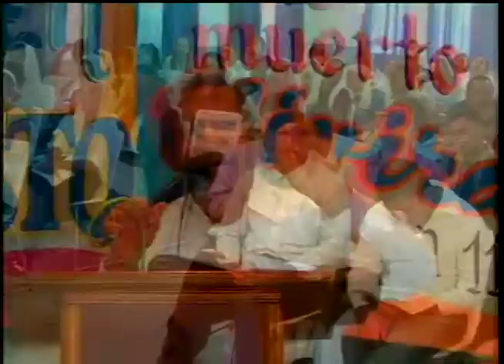HNO.PUERTAS | ES NECESARIO LA PACIENCIA | PRÉDICA CRISTIANA | PREDICA | LUZ TV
Lo que ustedes necesitan es tener paciencia; para que, una vez que hayan hecho la voluntad de Dios reciban lo que él ha prometido darnos.

El fundador, presidente y director internacional de la obra Luz del Mundo Internacional, pastor Jaime Banks Puertas, fue el encargado de predicar la palabra de Dios.

Hno Puertas, predicador Venezolano, es el director Internacional de la obra Evangelica Luz del Mundo.